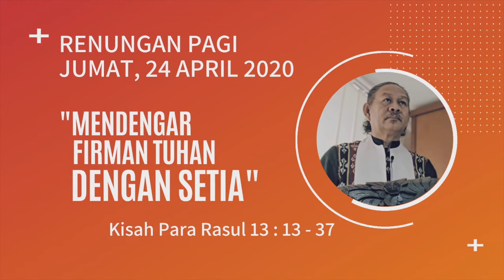(GPIB Gloria) Renungan Pagi - Jumat, 24 April 2020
RENUNGAN PAGI

Pelayan Firman:
Pdt. Jan Jona Lumanauw

Bacaan Alkitab:
Kisah Para Rasul 13 : 16
"Mendengar Firman Tuhan Dengan Setia"